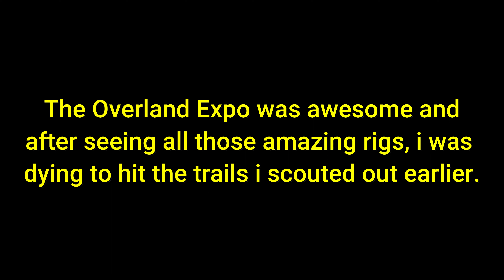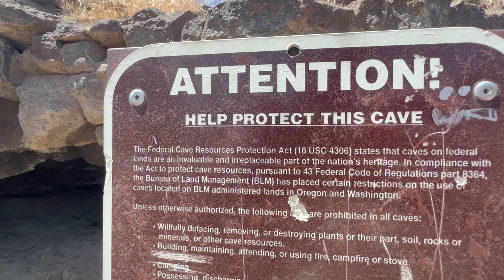JOURNEY TO THE OVERLAND EXPO 2023 REDMOND OREGON!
I journeyed from Oregon City to Redmond Oregon to visit the Overland Expo 2023. I saw some amazing subarus and many other amazing overland rigs. Stopped by to see the @andersondesign-fab4405 Subaru Wilderness and also a huge thanks and shout out to Patrick! Finally got to talk to @rallitek_official about a strut set that would fit my vehicle. I also stopped by the Yankun Ropes booth and bought my first kinetic rope from @CaseyLaDelle and Alan @YankumRopes Thank you guys! it was great meeting you. After the event visited some of the local trails and caves to find much needed shade. After i made my way to Smith Rock for some amazing scenery to end my day before my long drive back home.